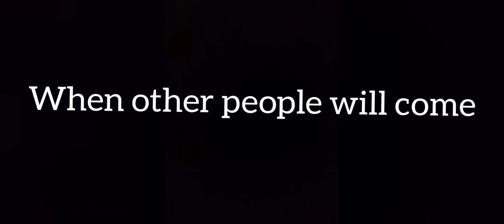How to make a secret underwater base in Minecraft PE (Pocket Edition)